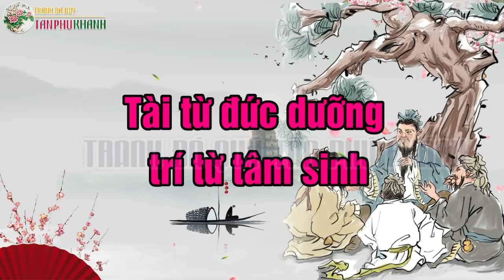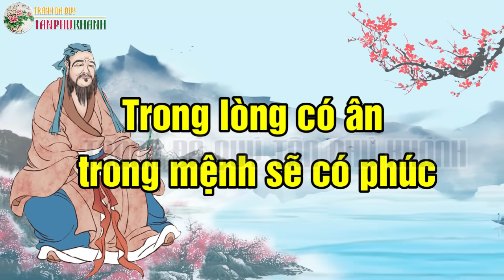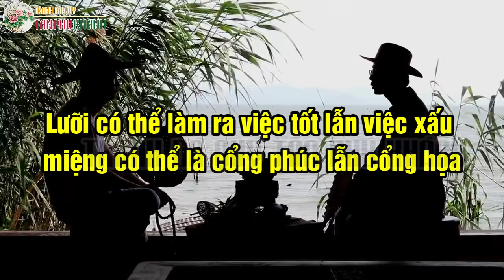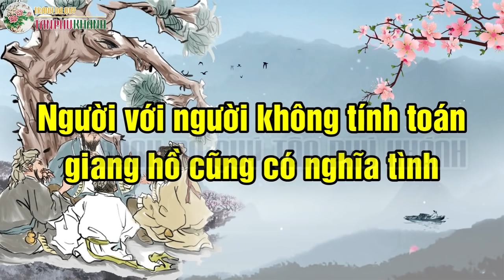9 Điều Sâu Sắc Đúc Kết Của Các Bậc Tiền Nhân Giúp Bạn Lý Giải Nhân Sinh Thăng Trầm Của Cuộc Sống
Đường những người đi trước đã qua nhiều hơn đường bạn đi qua rất nhiều lần, họ đã trải biết bao phong ba, bão tố mới có thể đúc kết được những kinh nghiệm có ích. Lắng nghe lời khuyên của tiền nhân, bạn sẽ nhận được rất nhiều lợi ích.
9 Điều Sâu Sắc Đúc Kết Của Các Bậc Tiền Nhân Giúp Bạn Lý Giải Nhân Sinh  Thăng Trầm Của Cuộc Sống..